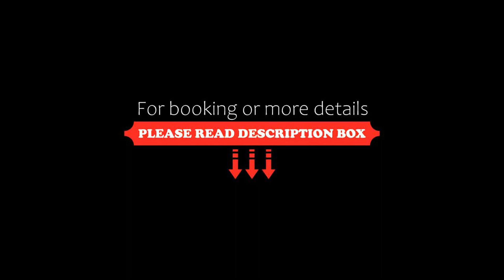Radisson Blu Conference Hotel, Düsseldorf, Düsseldorf, Germany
About Property:
You're eligible for a Genius discount at Radisson Blu Conference Hotel, Düsseldorf! To save at this property, all you have to do is sign in.
A spa with an indoor pool renovated in 2016,  gourmet cuisine, and a pretty garden are offered by this 4-star Superior hotel beside the Rheinpark Park. The Messe Düsseldorf Exhibition Centre is just a 7-minute drive away.

The Radisson Blu Conference Hotel, Düsseldorf h...
Property Type: Hotel
Address: Karl-Arnold-Platz 5, Golzheim, 40474 Düsseldorf, Germany
Searching For
1. Radisson Blu Conference Hotel - Düsseldorf - Düsseldorf - Germany
2. Radisson Blu Conference Hotel - Düsseldorf - Düsseldorf - Germany Address
3. Radisson Blu Conference Hotel - Düsseldorf - Düsseldorf - Germany Rooms
4. Radisson Blu Conference Hotel - Düsseldorf - Düsseldorf - Germany Amenities
5. Radisson Blu Conference Hotel - Düsseldorf - Düsseldorf - Germany Offers and Deals
Audio Credit:
Track Title: Blank Slate
Artist: VYEN